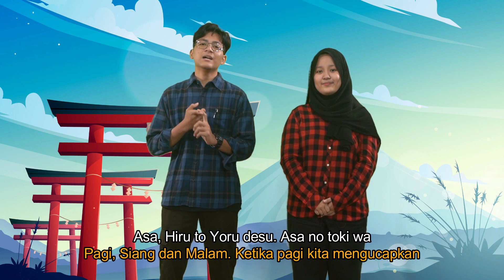Aisatsu - Salam Sapaan Dalam Bahasa Jepang